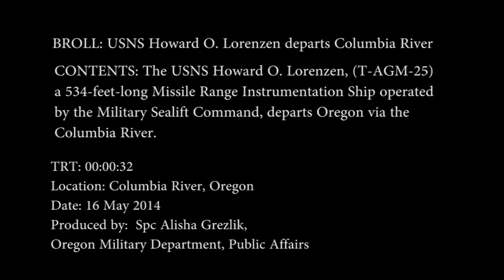USNS Howard O. Lorenzen Departs Oregon via Columbia River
USNS Howard O. Lorenzen Departs Oregon.  Video by Spc. Alisha Grezlik | Oregon National Guard Public Affairs Office | Date: 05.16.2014. The USNS Howard O. Lorenzen (T-AGM-25), a 534-feet-long Missile Range Instrumentation Ship, operated by the Military Sealift Command, departs Oregon via the Columbia River. Also available in high definition.